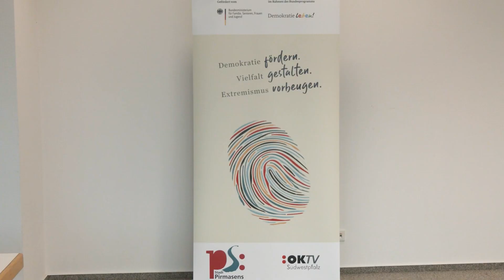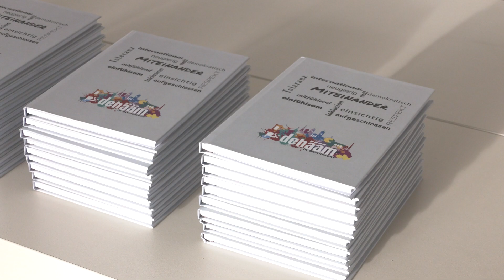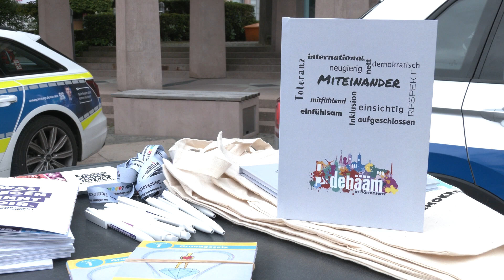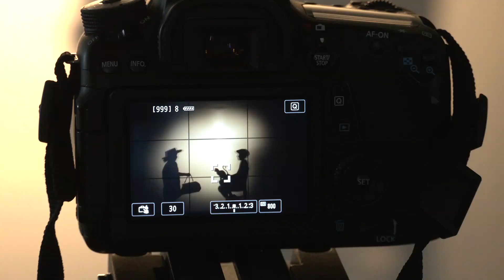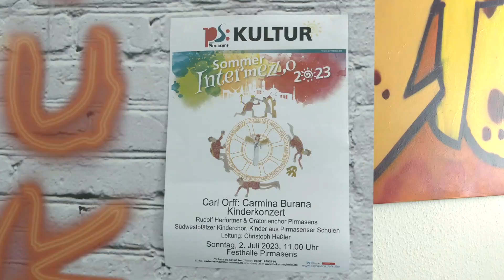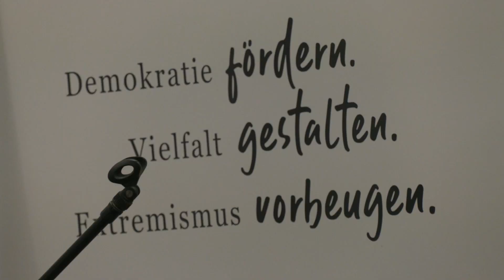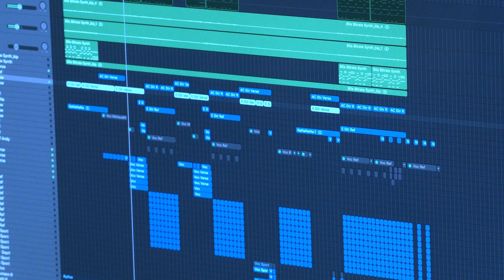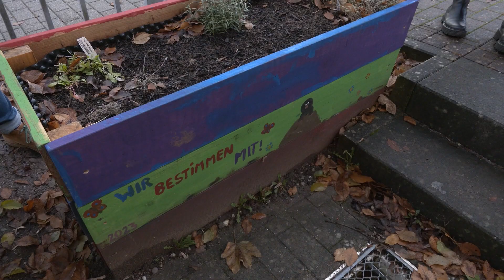Demokratie leben! - Gesamtdokumentation PS 2023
Hintergrundinformationen zum Projekt „Demokratie leben!“:
Das Bundesprogramm „Demokratie leben! Aktiv gegen Rechtsextremismus, Gewalt und Menschenfeindlichkeit“ will ziviles Engagement und demokratisches Verhalten auf der kommunalen, regionalen und überregionalen Ebene fördern. Vereine, Projekte und Initiativen werden unterstützt, die sich der Förderung von Demokratie und Vielfalt widmen und insbesondere gegen Rechtsextremismus und Phänomene gruppenbezogener Menschenfeindlichkeit wie z.B. Rassismus und Antisemitismus arbeiten. Darüber hinaus können auch andere Formen von Demokratie- und gruppenbezogener Menschenfeindlichkeit, von politisierter oder vorgeblich politisch bzw. vorgeblich religiös legitimierter Gewalt, von Hass und politischer Radikalisierung Gegenstand präventiver Arbeit und damit Gegenstand der Förderung durch das Bundesprogramm sein.